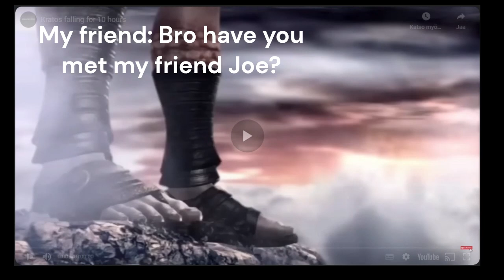Joe biden right?